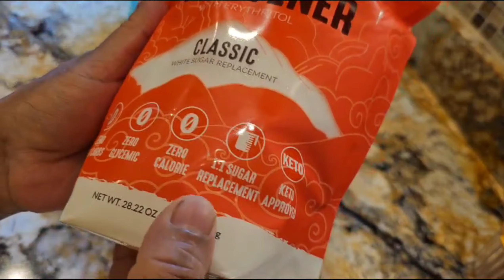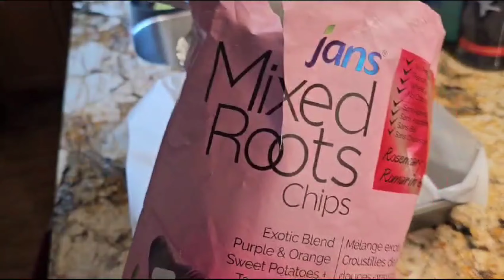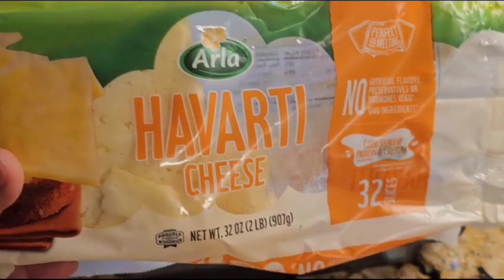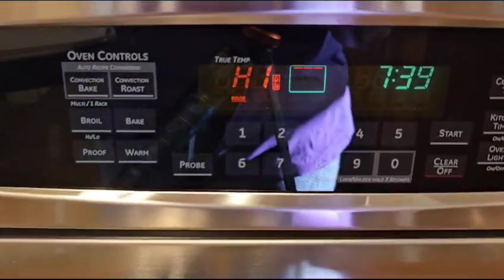Guest menu starters| Drink| Namkeen| chowmein| Sizzling chilly cheese nachos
Guest menu starters ideas| Lemonade| Homemade namkin| Veg Chowmein Recipe in Hindi | Veg Noodles | Hakka Noodles | Quick Easy Homemade| Sizzling chilly cheese nachos| Cripsy Cheese Nachos

3 Party Starters with Simple Ingredients I 3 पार्टी स्टार्टर| How to Make Homemade Lemonade Using Real Lemons
Learn how to make old fashioned, freshly squeeze homemade lemonade using real lemons. Quench your thirst this summer with your own easy homemade lemonade!

Homemade Lemonade
Time to Make It: 15 minutes
Yield: 8 cups lemonade

Ingredients

5 pounds lemons
2 cups water
2 cups sugar

Instructions

1. Cut lemons in half. Juice each lemon through a strainer into a large measuring cup. Keep juicing until you have 2 cups of lemon juice.

2.  Pour water into a medium-size saucepan over medium-high heat. Stir in sugar. Continue cooking over heat until sugar is dissolved and liquid looks clear again.

3. Combine sugar solution with lemon juice. This is a lemonade concentrate. When ready to serve, add water to taste.

Note: the lemonade concentrate can be frozen for later use. Just pour it into a gallon-sized ziploc bag and lay flat in the freezer. When ready to serve, thaw, and add water to taste.

Veg Chowmein Recipe in Hindi | Veg Noodles | Hakka Noodles | Quick Easy Homemade

Information covered:
Indians in USA
Hindi vlog
Indians in USA daily life
Indians in USA life updates
Hindi vlog of Indian in USA
daily Hindi vlogs
Life of Indian in USA
weekend routine
kitchen deep cleaning
Indian kitchen deep cleaning
routine vlog
Daily routine
Gardening
Garden shopping
Spring Gardening
Gardening in America
Spring in America
America vlog in hindi
birthday celebration

I hope you enjoyed the video lSUBSCRIBE  & turn on bell notification! 🔔